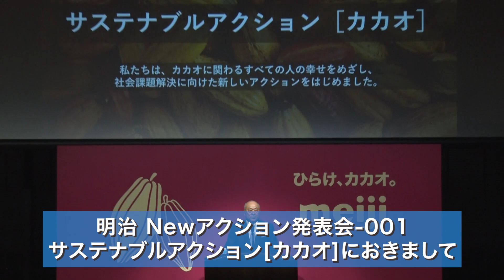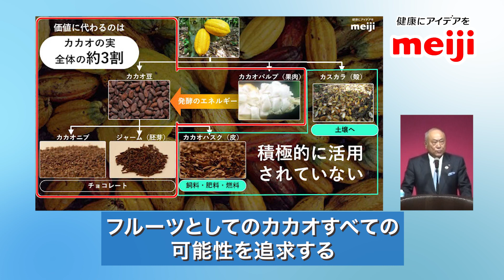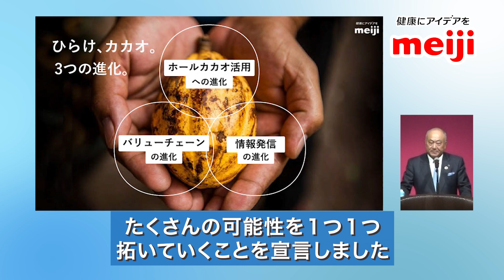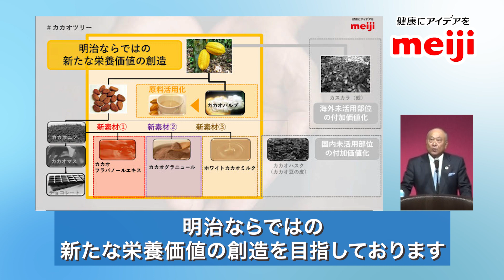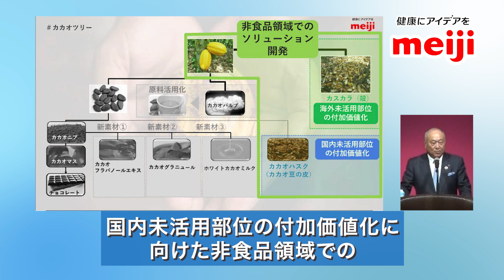meijiが取り組むカカオとの新たな挑戦